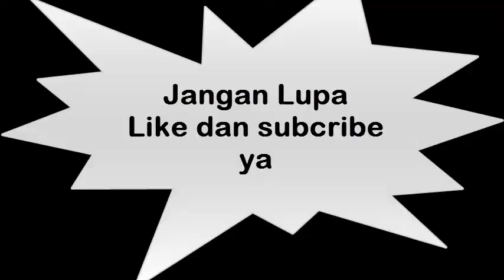Penampakan di Tutorial Hijab Segiempat Satin Wiwik Sundari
Selamat datang di chanel kami yang berisi info tentang hijab, cara menggunakan hijab dan cara merawat hijab agar tahan lama. Semoga apa yang kami sajikan dapat bermanfaat buat anda.